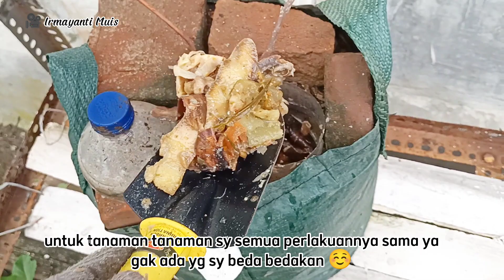Pupuk penyubur tanaman 2 in 1| Rutinitas IRT | vlog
Ketemu lagi dengan saya mama Furqon, kali ini Sy mau buat pupuk penyubur tanaman 2 in 1

Bagaimana caranya?

silahkan nonton vidionya sampai selesai ya 🥰

Untuk Pembelian produk produk mci, bioglass & kalung kesehatan mci, bisa lewat WA ya☺️

Fast respon
WA.082187512147